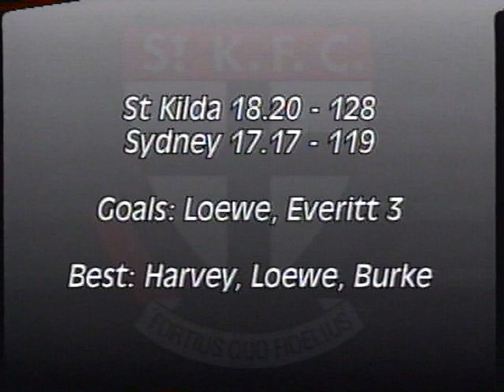Round 19 Sydney Swans VS St Kilda 1997 Robert Harvey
Round 19 saw the Sydney Swans host St Kilda 1997. Robert Harvey Nathan Burke and Stewart Loewe were the stars for the St Kilda Saints. This was an Epic. Here is a link to St Kilda's next home match.